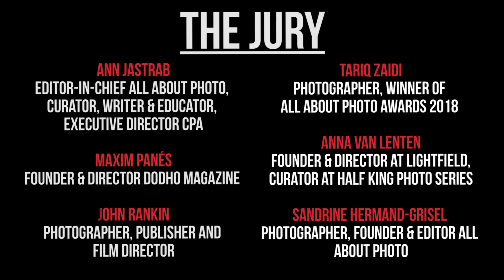Winners of All About Photo Awards 2019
Discover the winning images of this edition of All About Photo Awards - The Mind's Eye 2019!
It was a privilege to be able to work alongside Elizabeth Avedon, Alex Cammarano, Laura Geiser, Henry Horenstein, Ann Jastrab, Maxim Panés, John Rankin, Anna Van Lenten, John Rankin and Tariq Zaidi as co-jurors for this 2019 edition of the All About Photo Awards – The Mind’s Eye.
We hope you will like the featured images in this quick video.